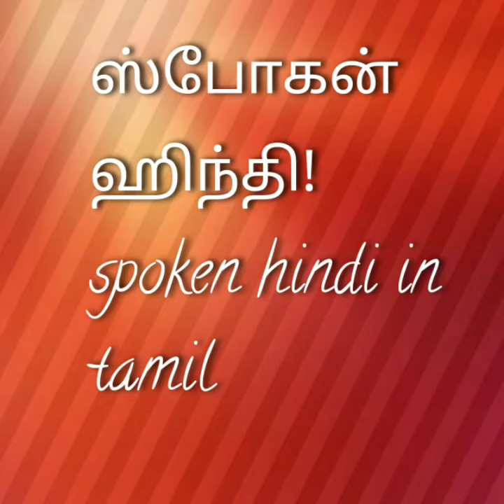ஸ்போகன் ஹிந்தி/spoken hindi in tamil /lesson -5/பாடம்-5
குடும்ப ௨றுப்பினர்கள்! Family relationship!